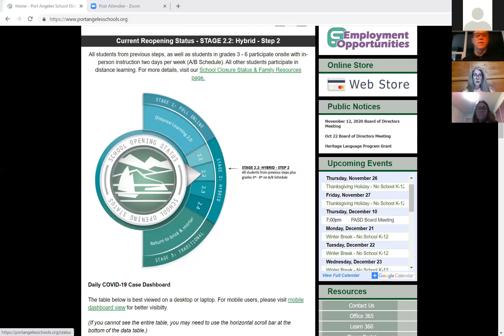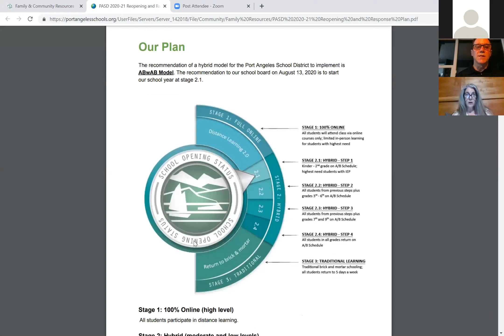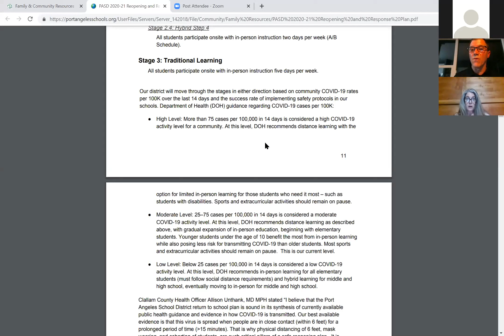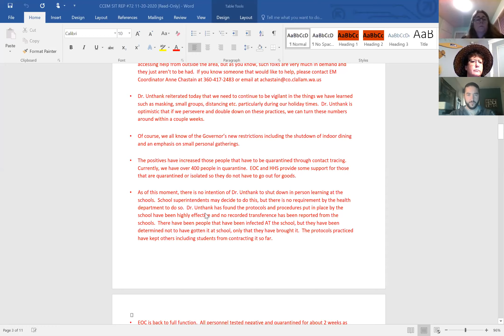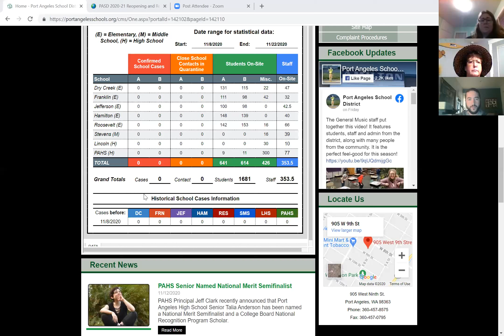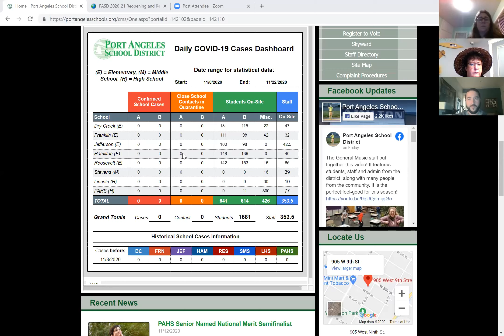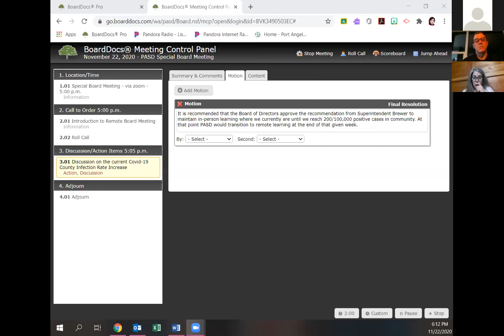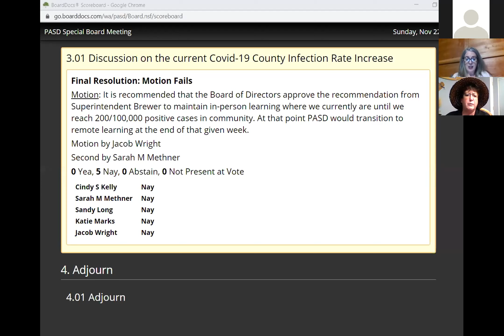PASD Board of Directors Meeting - Nov. 22, 2020